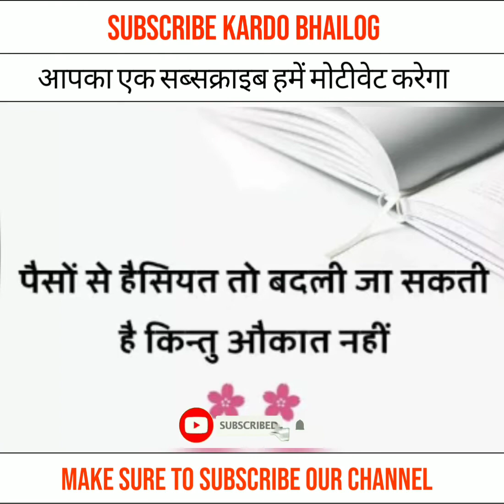हैसियत और औकात में क्या अंतर होता है 🤔 Difference between haisiyat and aukat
Topics Covered :-
Difference between haisiyat and aukat
difference between haisiyat and aukat in hindi
haisiyat aur aukat mein antar
haisiyat aur aukat
haisiyat aur aukat mein kya difference hota hai
haisiyat and aukat
haisiyat aur aukat mein kya antar hai
haisiyat aur aukat mein kya antar hota hai
difference between aukat and haisiyat in hindi
aukat aur haisiyat me kya antar hota hai
Factsnotes